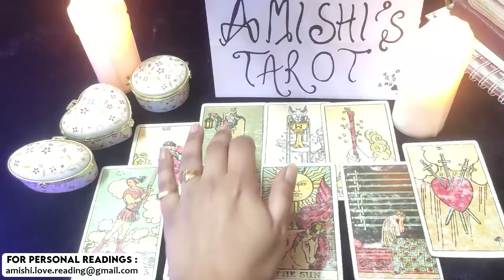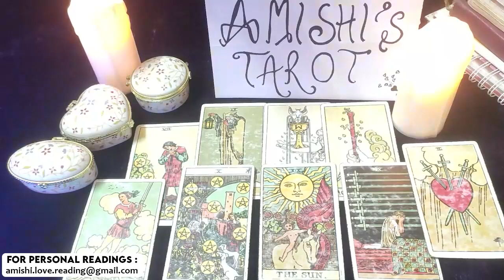Leo December 2021 I Didn't Expect This Ending for You Love Tarot Reading